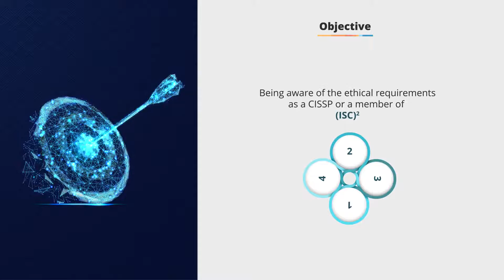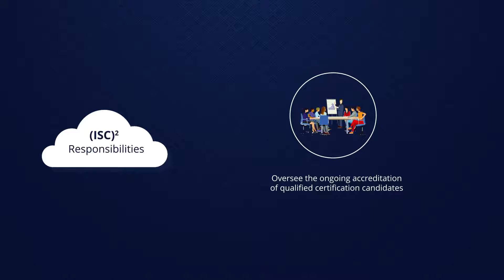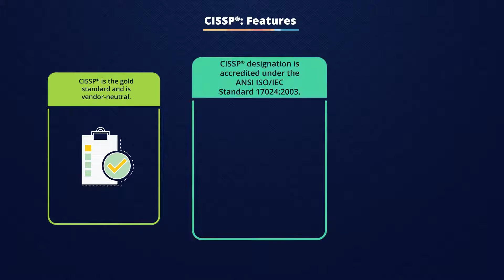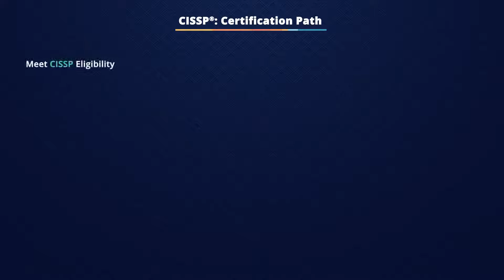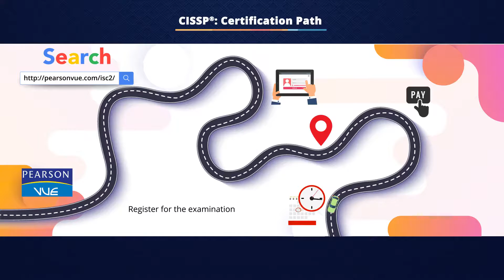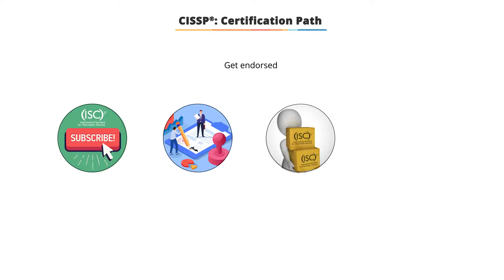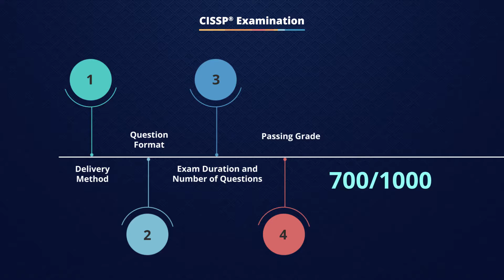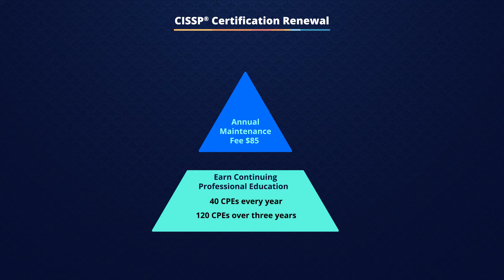CISSP® - Certified Information Systems Security Professional | Simplilearn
️🔥 Professional Certificate Program in Cybersecurity, delivered by Simplilearn in collaboration with Purdue University

✅ Key Features

- 8X higher interaction in live online classes conducted by industry experts

✅ Skills Covered

✅ Key Features

- 8X higher interaction in live online classes conducted by industry experts

✅ Skills Covered